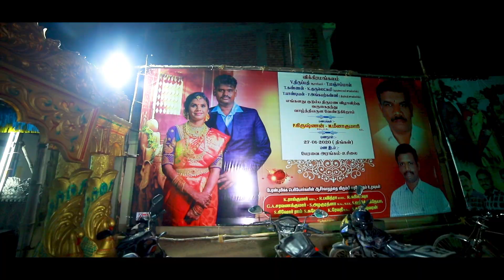Wedding Teaser | Krishnan & Meenakumari | Asokan Photography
Asokan Photography